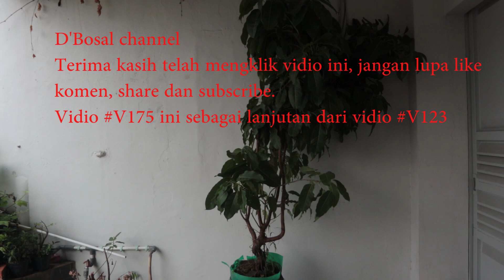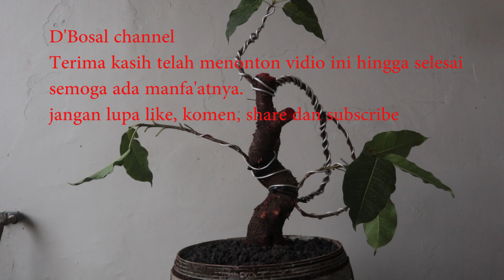V175 pres batang, cabang dan tempel susu bunut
Assalamualaikum WW, D'Bosal channel 111024, program lanjutan bonsai bunut setelah 11 bulan lalu diprogram, dengan memotong batang, cabang, serta tempel susu pembuatan cabang baru ditempat yang lebih enak dilihat mata, semoga berhasil. Vidio V175 ini sebagai lanjutan dari vidio V123.